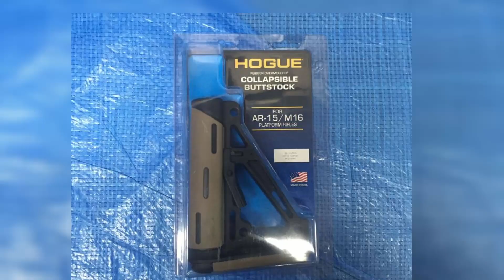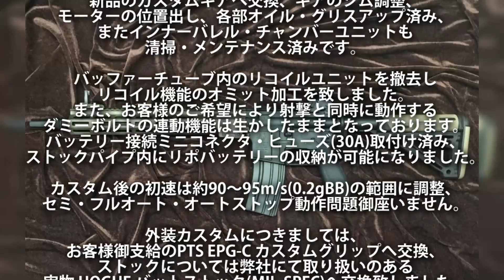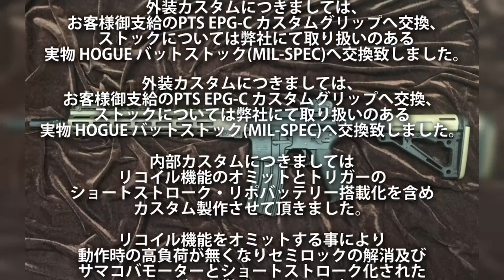【カスタム】トリガーのショートストローク化！配線ストックイン！その他色々！『オーバーホールメンテナンス・内部・外装カスタム』（東京マルイURG-I SOPMOD BLOCK3）サバゲー、エアガン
今回ご依頼いただきましたのは、
東京マルイ(TOKYO MARUI)の次世代電動ガン。
URG-I SOPMOD BLOCK3(ソップモッド ブロック3) です。

カスタムご依頼内容は
①リコイル機能のオミット
②トリガーのショートストローク化
③電気配線を電導効率の高いテフロンコードへ交換
④リポバッテリー搭載化＋配線ストックイン化
⑤グリップをPTS EPG-C カスタムグリップへ交換
⑥ストックを実物 HOGUE(ホーグ) バットストックへ交換です。

今回は、本体各部のオーバーホールメンテナンス後、内部・外装カスタム製作を実施致しました。

■カスタム製作のポイント
①メカボックス内部をオーバーホールメンテナンス
②既存の電気配線を電導効率の高いテフロンコード配線へ交換
③スイッチをショートストロークタイプのカスタム品へ交換、加工調整
④バッファーチューブ内のリコイルユニット機能のキャンセル
⑤空になったバッファーチューブ内にリポバッテリーが収納出来る様配線処理
⑥お客様ご指定の垂直タイプカスタムグリップへ交換(PTS EPG-C)
⑦ストックを実物 HOGUE バットストックへ交換

■カスタム製作に使用したパーツ
・STINGER ショートストロークスイッチ 次世代電動ガン
・Big-Out スプリングガイド 次世代電動ガン M4
・ORGA AIRSOFT テフロンコード 1.5m 高通電率
・SHS Airsoft セクターギア 次世代電動ガン用
・実物 HOGUE バットストック M4/AR-15用 MIL-SPEC フラットダークアース
・PTS EPG-C カスタムグリップ
　*お客様御支給品

■修理・メンテナンスのご依頼はこちらから

ミリタリーショップ「レプマート」の公式YouTubeチャンネルです！
サバゲー、軍幕キャンプ、アウトドアなど専門店のスタッフがプロデュースした動画を配信中！